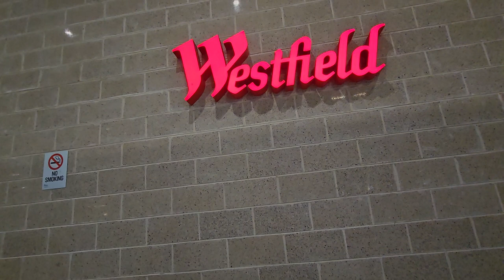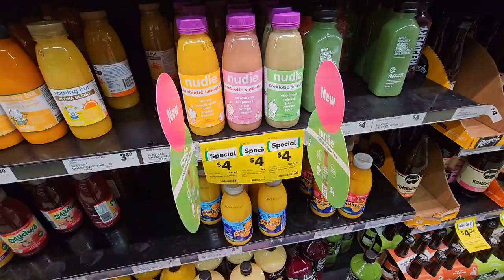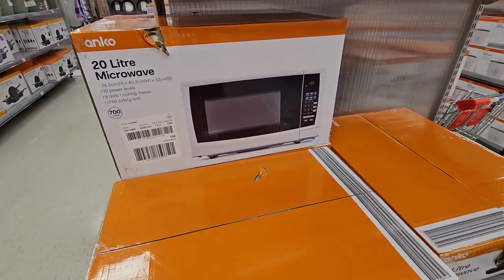Hunt For Red October in May - Kettle, Toaster, Sandwich Press, Bed Sheets, Pillow Cases & Microwave